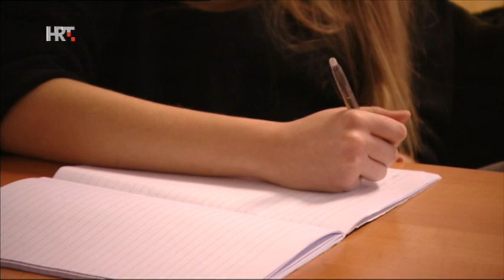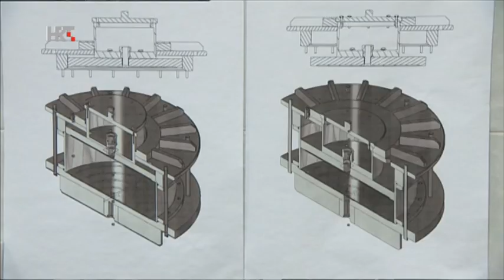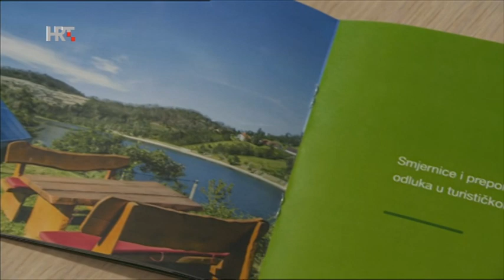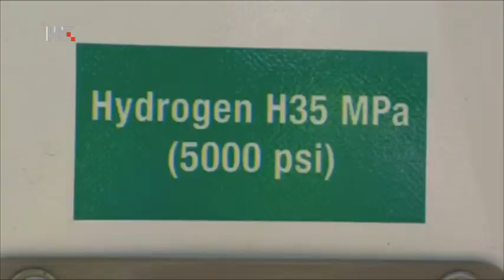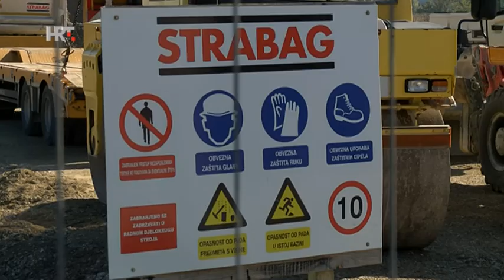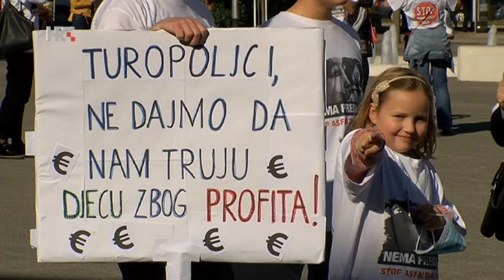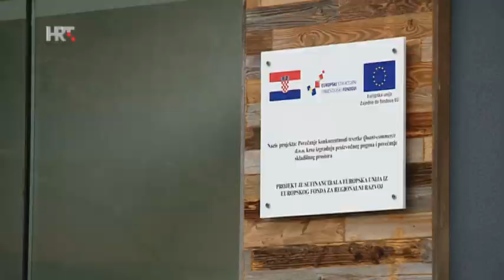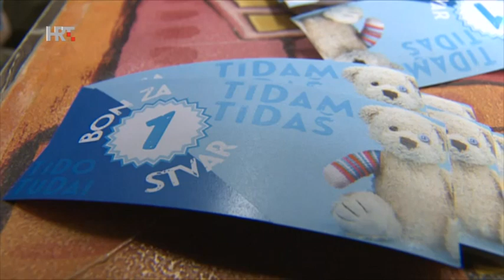Eko zona HTV 359. 18.12.2017.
Što je to inženjerstvo okoliša koje se već nekoliko godina može studirati u Varaždinu, koja je bila svrha konferencije "Uloga turizma u energetskoj tranziciji", što kriju zelene strane vijesti, zašto se građani Donje Lomnice ne mire s izgradnjom Strabagove asfaltne baze, na koji način Milenko Marković izrađuje panele od starog drveta, što su građani Pule naučili na Europskom tjednu smanjenja otpada i što je sve ispričao kanadski znanstvenik hrvatskih korijena Rick Cunjak o održivom riječnom ribolovu.